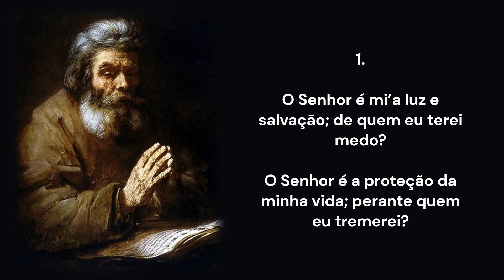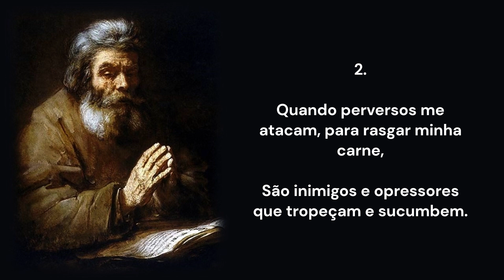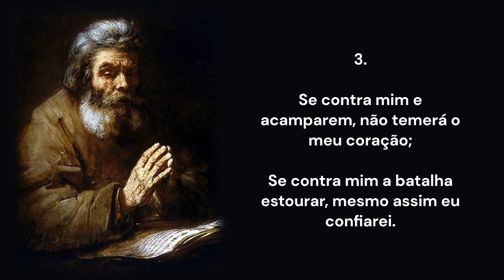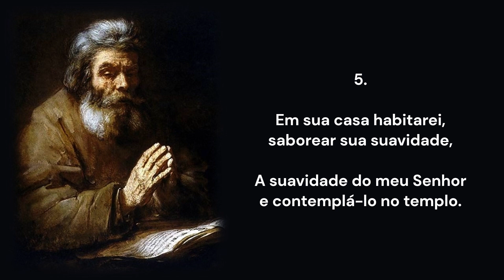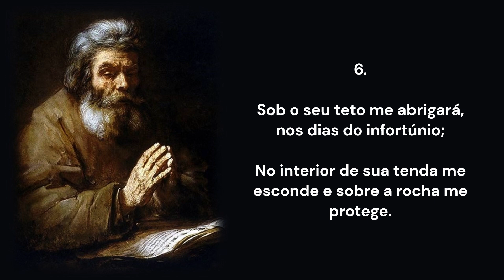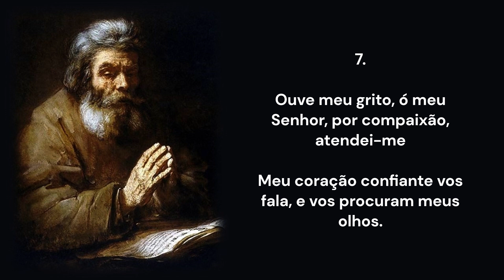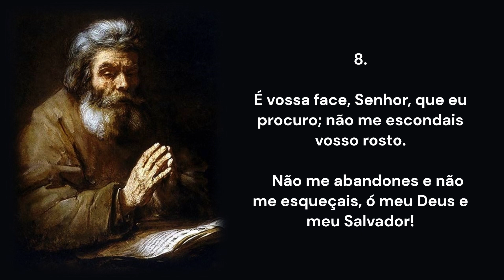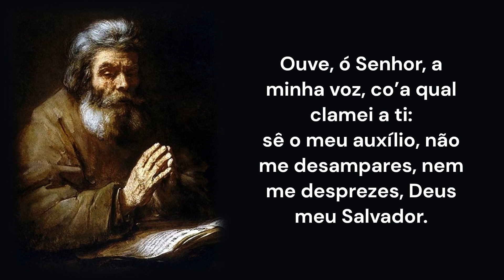OUVE, Ó SENHOR | 11º Domingo do Tempo Comum | Entrada | Ano A/B/C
OUVE, Ó SENHOR | Entrada
Gradual/Missal Romano

R.: Sl 26,7.9 (GR/MR)
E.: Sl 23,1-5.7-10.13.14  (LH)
11º Domingo do Tempo Comum

Marco Frisina
"Il Signore è mia luce"
Adapt. Marcelo Koychi